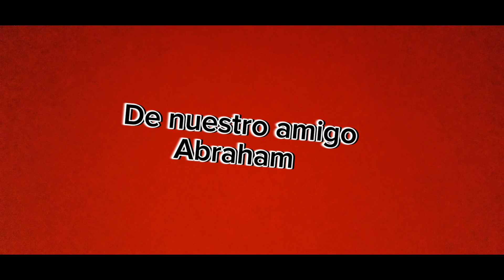Celebrando el cumpleaños de nuestro amigo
niños venezolanos celebrando cumpleaños en Perú